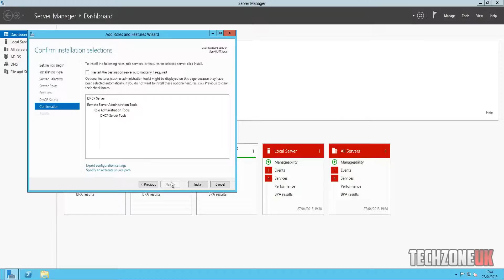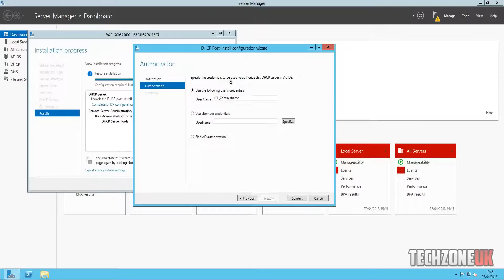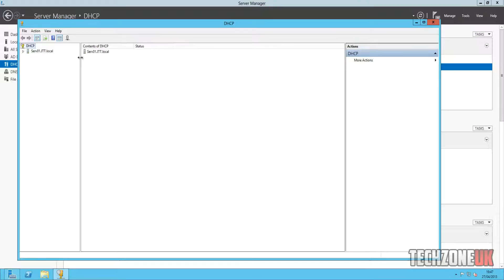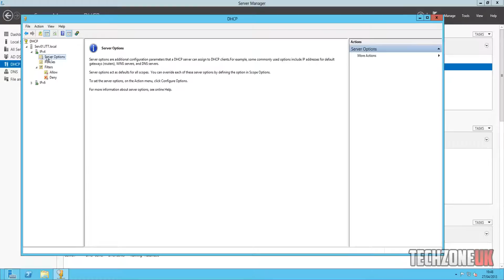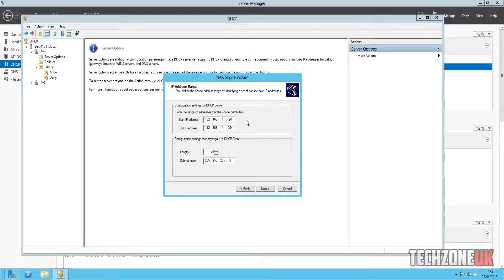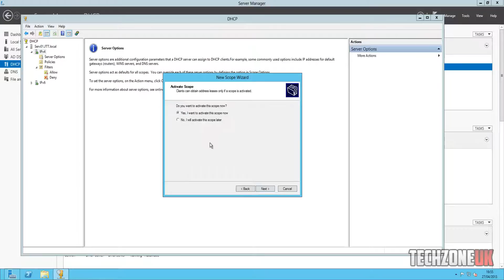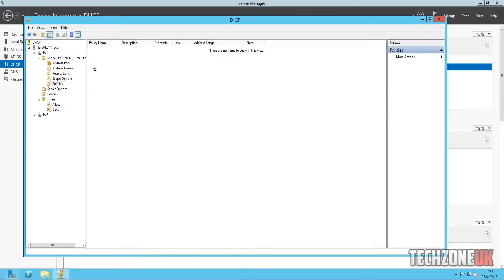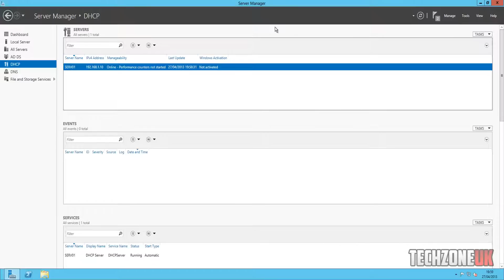Windows Server 2012 Configuring DHCP - EP #3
This video goes over how to setup DHCP in windows server 2012!